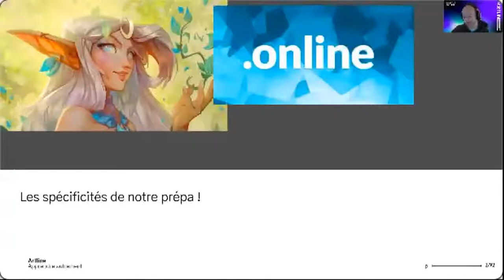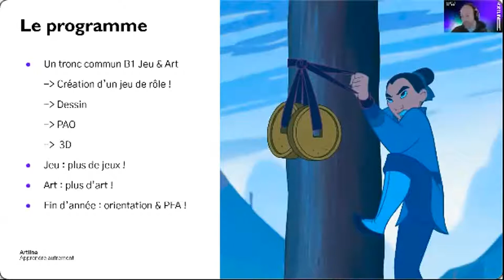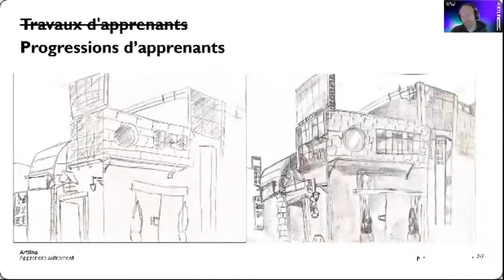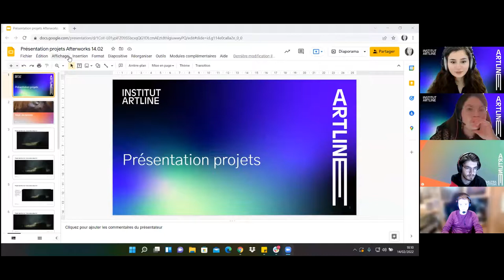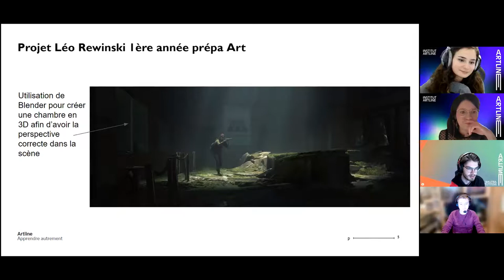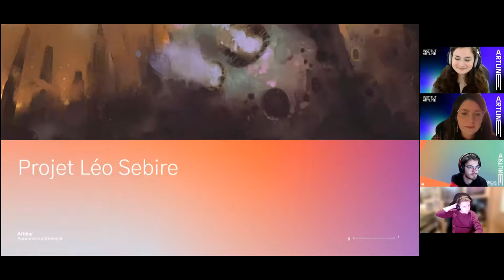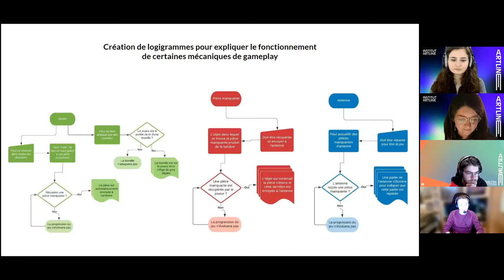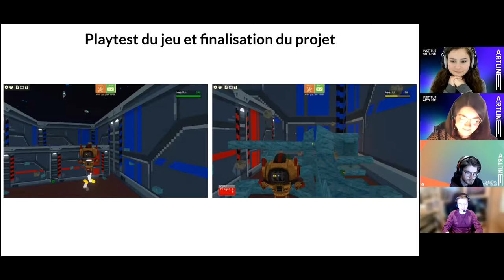​📣​ AFTERWORK PREPAS DESIGN & GAME 🕹️​ ​​​- ECHANGE AVEC DES ALUMNI ET L'EQUIPE PEDAGOGIQUE DESIGN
Tout savoir sur le cursus Prépas Design & Game de l'Institut Artline à travers cet afterwork qui reunit l'équipe pédagogique et des alumni.